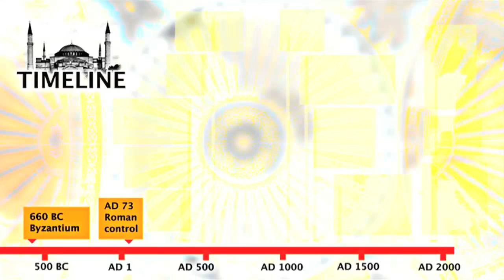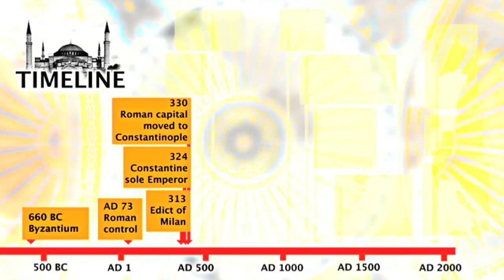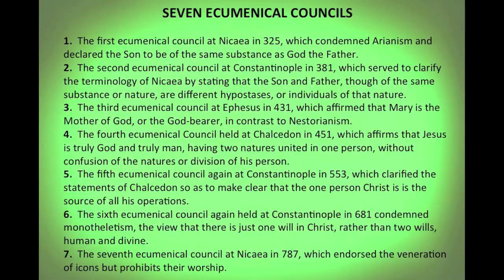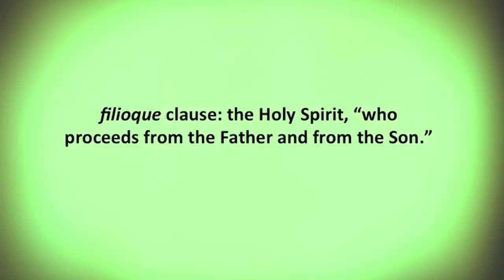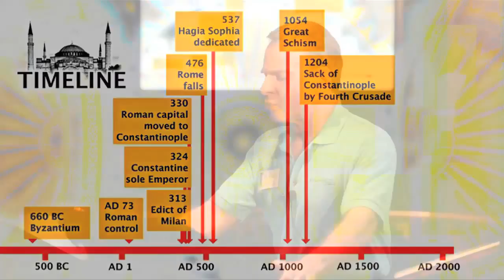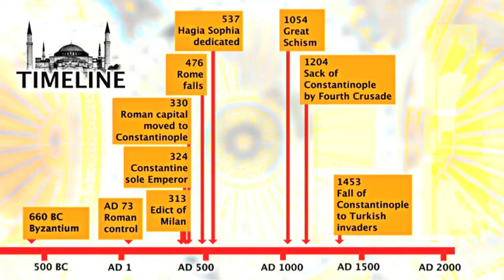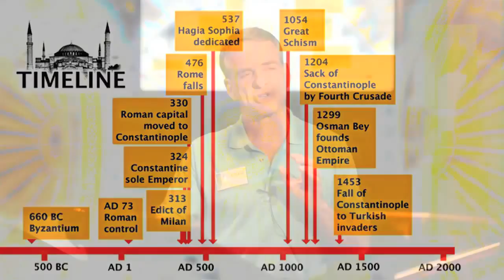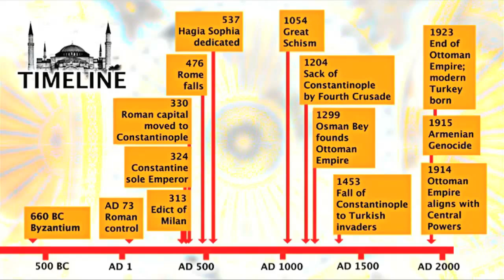Constantinople: Cradle of Eastern Christianity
The Reasonable Faith Roots of Christian Civilization Cruise was May 27th through June 7th 2013. Throughout the cruise, Dr William Lane Craig gave lectures on the roots of Christianity as the travelers made their way across the Mediterranean Sea. In this lecture, Dr Craig focuses on the growth of the Christian faith in and around the city of Constantinople.